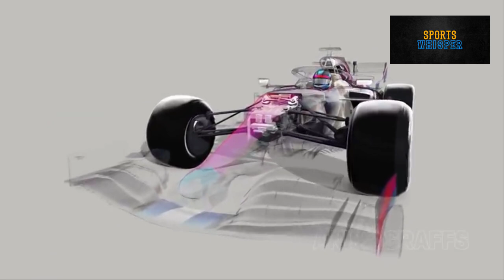ماشین های فرمول یک؛ هر آنچه باید بدانید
هر آنچه باید از ماشین های فرمول یک بدانید

در این ویدیو به طور خلاصه به شما درباره ماشین های فرمول یک و اجزای اصلی این ماشین ها گفته ام. می توانید ویدیوهای بیشتری درباره مسابقات فرمول یک را از لینک های زیر تماشا کنید.

فراموش نکنید که اسپورتس نوتس را در تمام پلتفرم ها دنبال کنید
سایت: